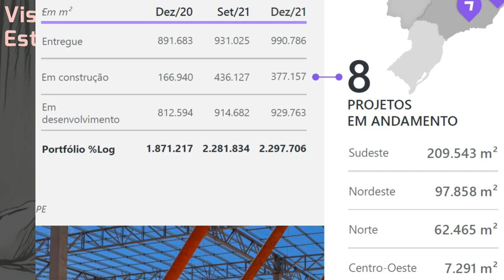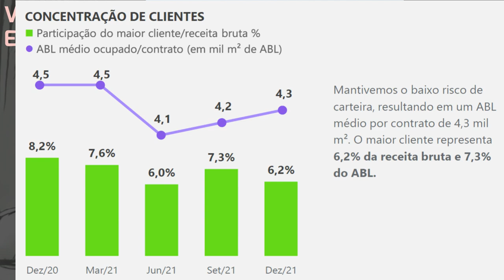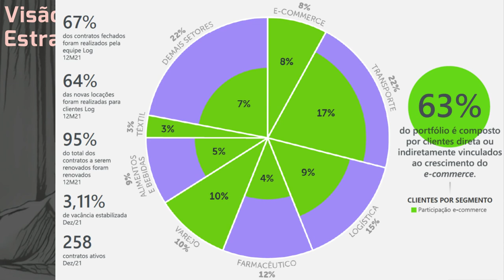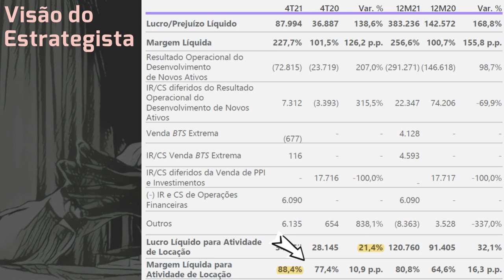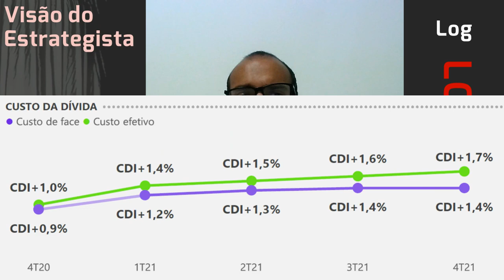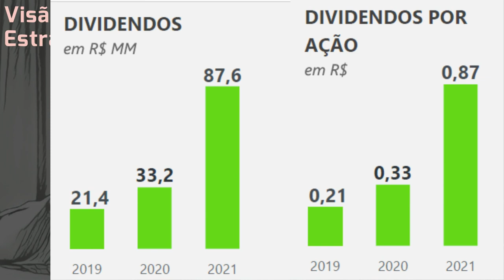09.02.2022 - Visão do Estrategista - Resultados Log 4T21 - LOGG3